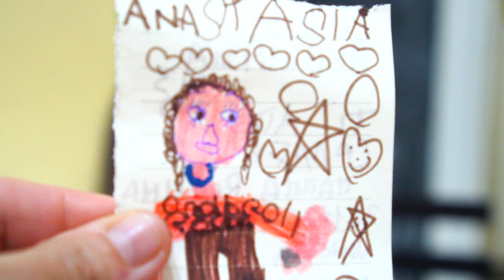MAMMA ROMINA PERDE TANTO SANGUE MENTRE FA LA DOCCIA E SVIENE😱